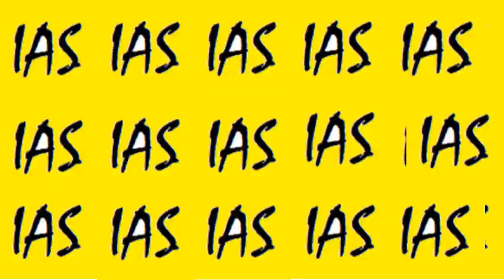Maamiyar VS Marumagal|Vijay TV|ZeeTamil|Sun TV|All Serials|Comment Your Favourite Combination|WINWIN